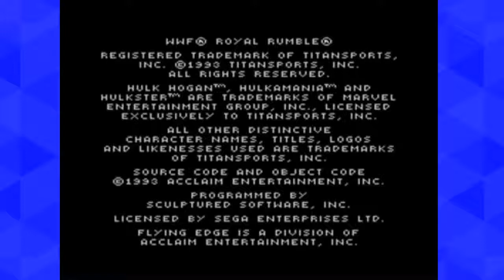Let's Play WWF Royal Rumble, Longplay, Tag Team Tournament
This is the second attempt, because I got creamed in the first one. See you next Let's Play.